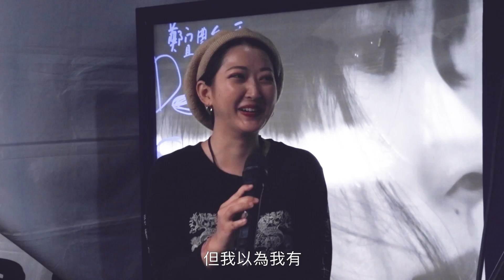313基地台－ENNOGARDEN x 山東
滋滋滋...這是來自火球祭的訊號
訊號最終波～台灣的木村KAELA 可愛的山東來了！
聊著木村KAELA演出一起開花（？）、笑容燦爛的訪問

「大家有看過山東的現場嗎？」
「有人問你說現在唱？ 不要。」